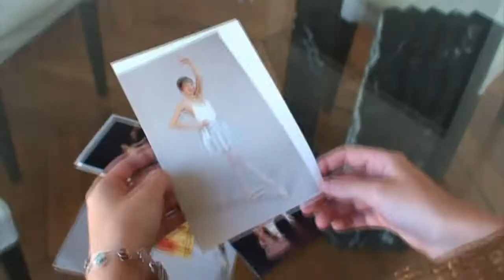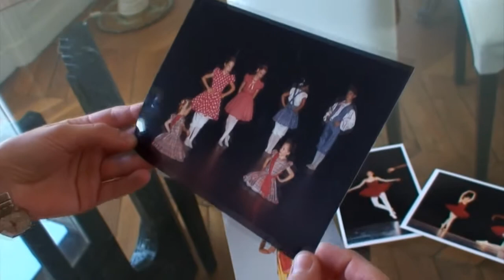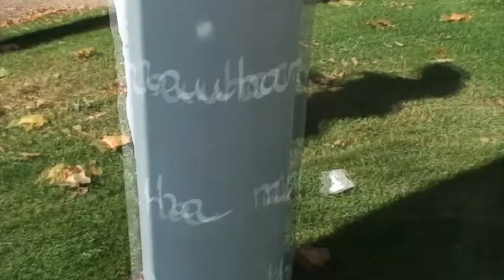Ballerine.mp4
Ce clip Ballerine a été réalisé par JC DREAM à l'occasion de son événement Casting & Cinoche sur des paroles de Marc Servera. Filmé et monté par Jean-Claude Desruelles, effets spéciaux par Charles-Antoine Hennegrave